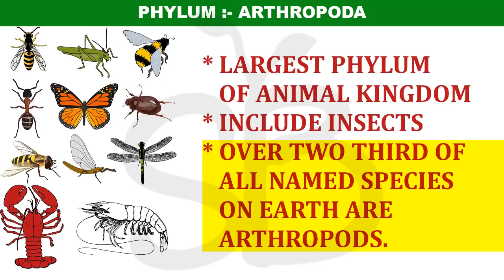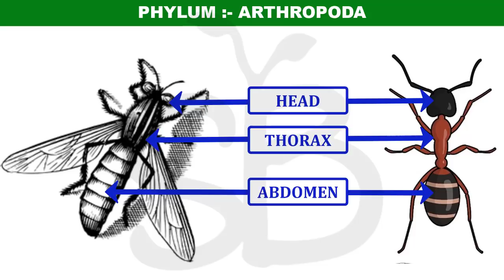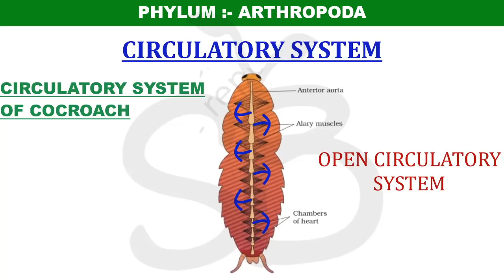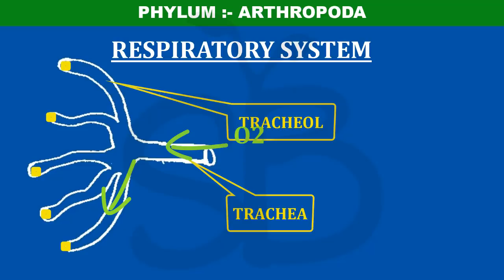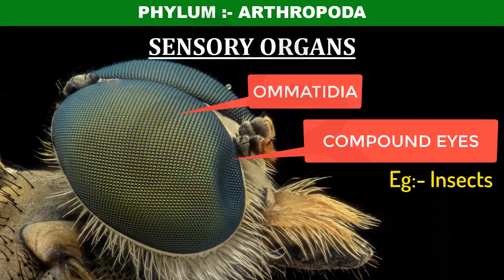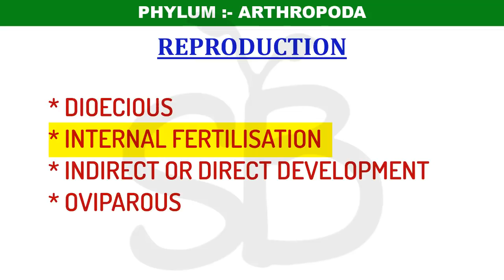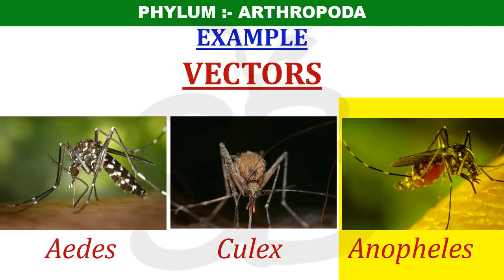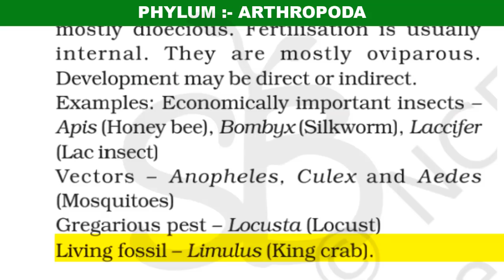PHYLUM-ARTHROPODA ANIMAL KINGDOM PART-10 PLUS ONE BIOLOGY CHAPTER-4 MALAYALATHIL STUDY BOTANY NCERT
1. Phylum- ARTHROPODA